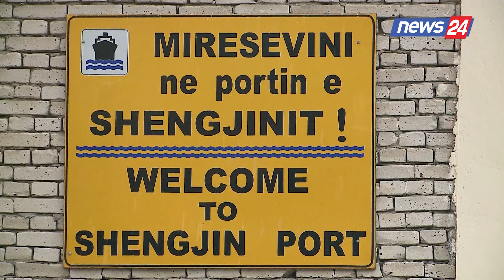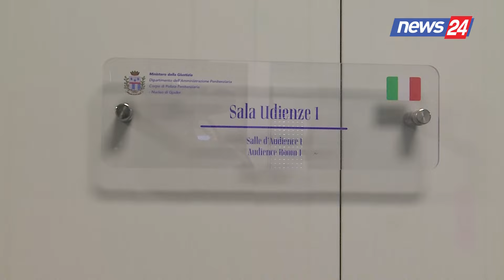Pamjet ekskluzive/ Dhoma për 4 persona pa ujë e tualet. Ja çfarë ndodh brenda kampit të Gjadrit